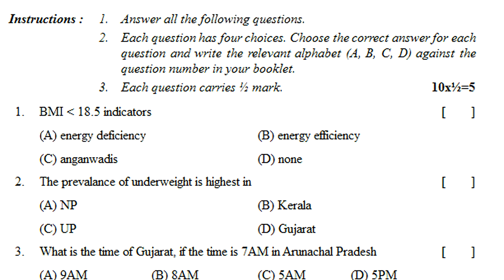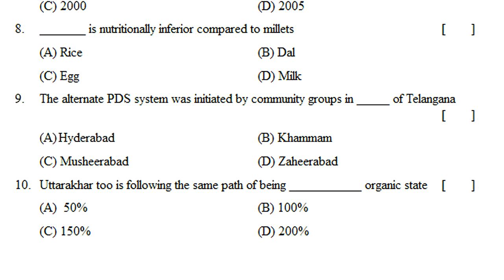10th class social public exam practice paper | social sa2 final question paper | ssc revision paper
class 10 social final grand test practice paper,
social public exam final model paper 10th class sa,

for more paper video links...

10th class S.A-1 social question paper 2021| class 10 sa1 social paper 2021 | class 10 sa1 2021

10th class social model paper 2021 sa1 | ts class x sa social studies question paper 2021

10th social sa paper | summative social past paper | sa previous test paper | sa social exam paper

social sa previous paper class x | sa social exam paper | social test paper sa | summative paper

SA Social Sample Paper Class X | social studies sa past test paper | summative assessment exam paper

social sa previous paper class10 | 10th sa social objective mini paper class x | sa social test

class 10 social final grand test practice paper | social public exam final model paper 10th class sa

SocialQuestionPaperClassXSA/FA
FA1/SA1SocialPracticePaperClass10
Class10SocialGuessPaperFA-1